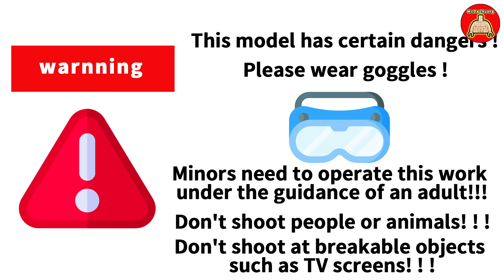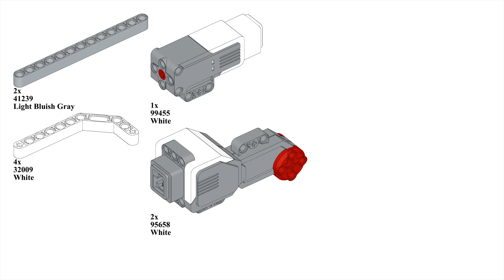LEGO EV3 Mechanical Crossbow (with building tutorial) (Lego 45544 series)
LEGO EV3 Mechanical Crossbow

(Note: This Lego structure is dangerous!!!
please do not shoot at people with a crossbow!!!
Also don't use it to shoot animals such as cats or dogs to avoid retaliation from them! ! !
Also don’t use a crossbow to shoot at fragile objects, such as TV screens or glass! ! !
You need to wear goggles to operate this work in class!!!
Minors please build and operate this work under the guidance of an adult or teacher)

The LEGO EV3 mechanical crossbow is not an original LEGO structure and has been distributed by many teachers. I made some improvements so that I can build this piece using only parts from a set of LEGO EV3 45544. This structure is not suitable for classes. Since I want to use a set of parts from the LEGO EV3 45544 set to build this work, the base part is not very stable. You can reinforce it yourself according to the parts you have.

The program idea is relatively simple. The left and right program block buttons control the angle of the crossbow to rise or fall, and the middle button controls the firing structure to rise or fall.
Welcome everyone to like my video!I wish the kids will enjoy this LEGO structure.

Chapter：
00:00 Demonstration
01:23 Manual build process
03:41 Program
03:47 Material list